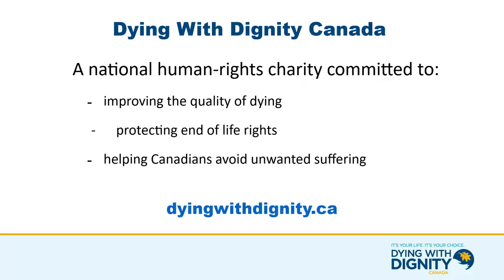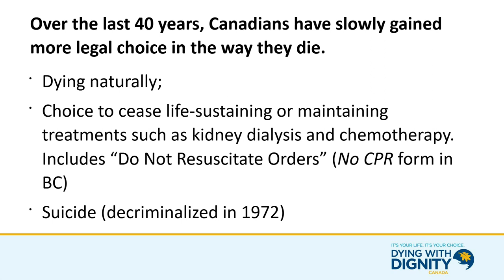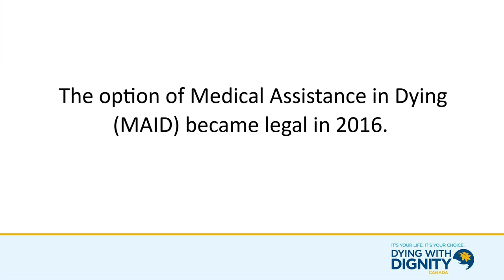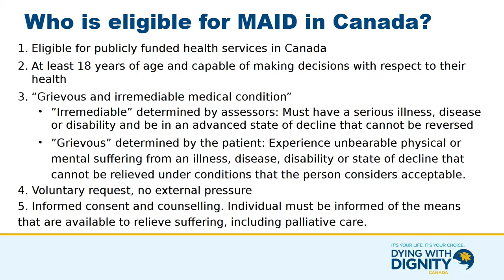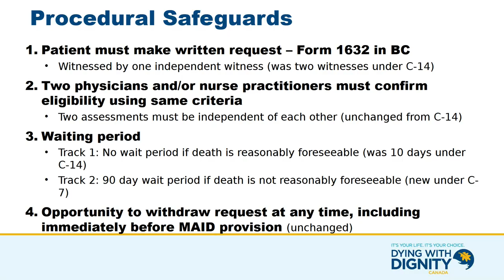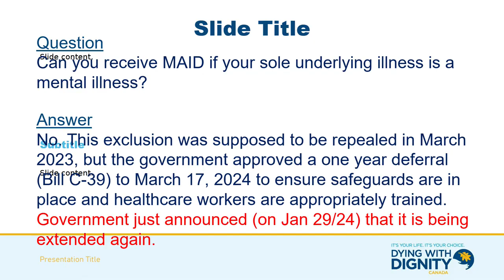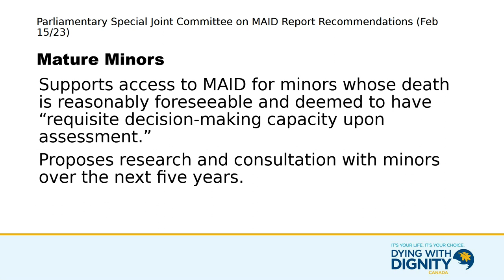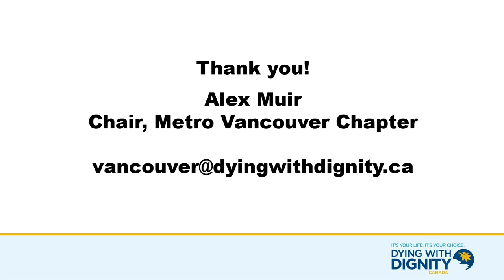Dying with Dignity and Grace — Leslie Whyte and Alex Muir (February 4, 2024)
Leslie Whyte was pleased to introduce Alex Muir, Chair of the Vancouver Chapter of Dying with Dignity, Canada.  Alex joined us to talk about the experience and gift of MAID (Medical Assistance In Dying), explaining the latest legislation, the process and the experience -- and stayed after the service to answer questions and allay any concerns.